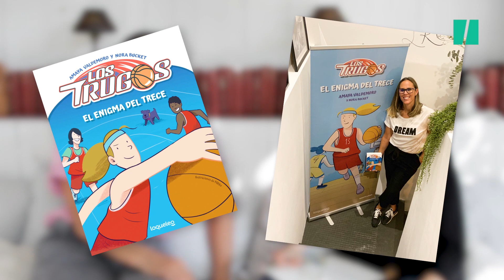Amaya Valdemoro: "¿Por qué es más noticia el peinado de Cristiano que el logro de un deportista?"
Amaya Valdemoro, la mejor jugadora española de baloncesto de la historia para muchos aficionados, responde a las preguntas de Mariola Cubells sobre su vida relacionada con la televisión.